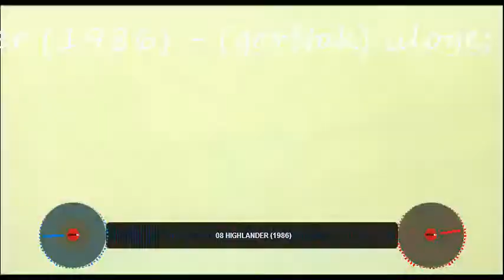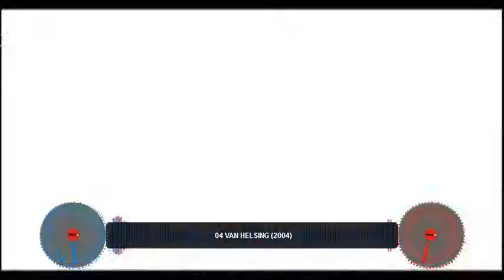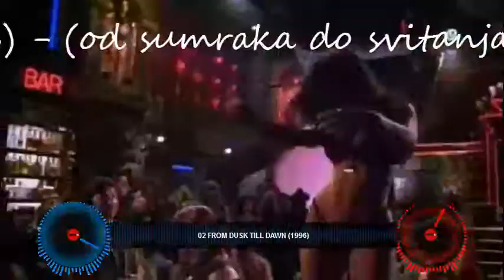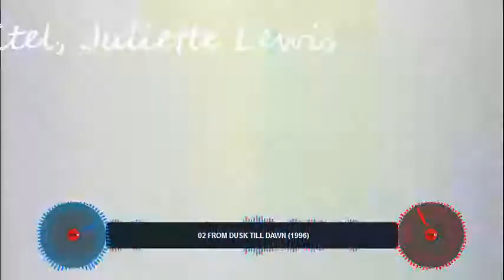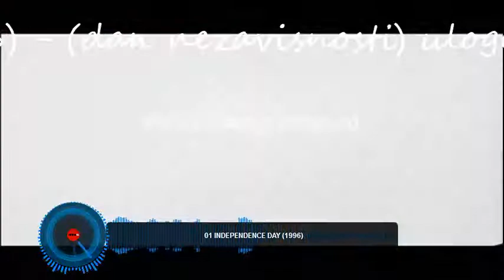top 10 good movies with bad sequels - top 10 dobrih filmova sa lošim nastavcima